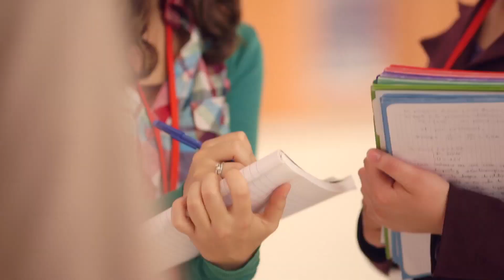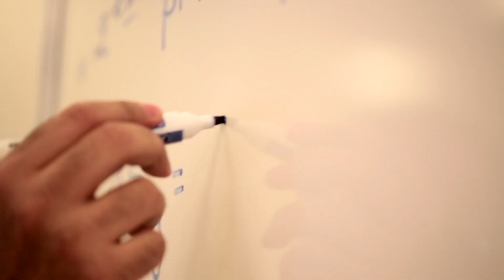جامعة محمد السادس متعددة التخصصات التقنية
جامعة محمد السادس متعددة التخصصات التقنية هي مركز للتعليم والبحث والابتكار وريادة الأعمال، وتطمح إلى أن تصبح جسرا متكاملا للمعرفة بين المغرب وأفريقيا والعالم. واستناداً إلى نهج "التعلم بالممارسة" واستخدام الشراكات مع الجامعات العالمية ، تعزز الجامعة القيادة والتدريب في مجالات بحثية مركزة.

تقع جامعة محمد السادس بوليتكنيك في "مدينة محمد السادس الخضراء" في مدينة بنكرير ، بالقرب من مراكش، وتهدف إلى تشجيع البحث والابتكار على المستويات الوطنية والقارية والدولية.